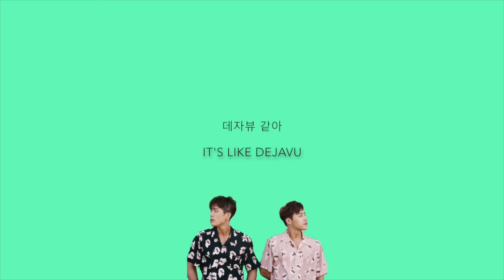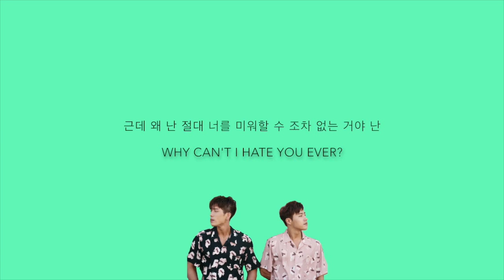Homme (옴므)(Changmin & Lee Hyun) – 'Dilemma' (딜레마) [Han|Eng lyrics]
Composers: Bang Shi Hyuk, Rap Monster
Producers: Bang Shi Hyuk, Rap Monster

TRANS CREDITS:
Korean: klyrics.net

eng sub bts bangtan bangtan boys suga agust d august d yoongi min suga min yoongi jin v rap monster jhope bangtan sonyeondan young forever save me the most beautiful moment in life mixtape eng subs lyric hangul romanticized translation trans suran so far away yixtape jungkook taehyung jimin homme dilemma ballad 옴므딜레마